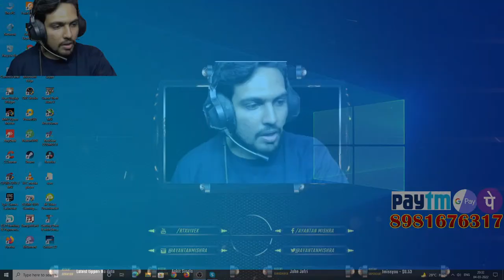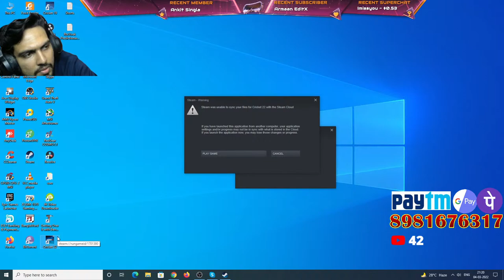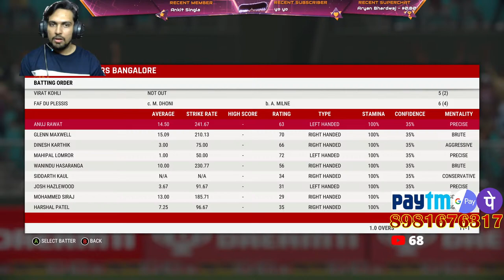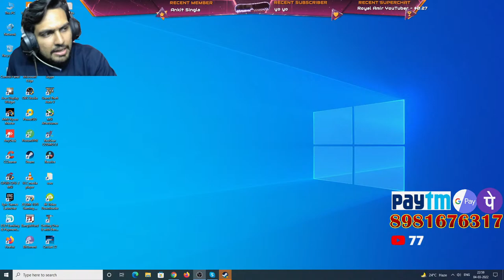Sri Lanka Tour Of India - India vs Sri Lanka 1st Test Day 2 - Cricket 22 Live - RtxVivek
Myself RtxVivek, An Indian Cricket 22 Streamer/Content Creator From West Bengal, Kolkata, India.

RTXVIVEK SOCIAL MEDIA HANDLES :-

⦿ Motherboard: MSI B450 Tomahawk MAX Gaming Motherboard
⦿ Ram: 16 GB - Corsair Vengeance LPX 8GB (2x8GB) DDR4 3200MHZ C16 Desktop RAM (Black)
⦿ Graphic Card: ZOTAC Gaming GeForce RTX 2060 Twin Fan 6GB GDDR6 192-bit Gaming Graphics Card
⦿ Processor: AMD Ryzen 5 3600X Desktop Processor 6 cores up to 4.4GHz 35MB Cache AM4 Socket
⦿ PSU: Corsair CV550, CV Series, 80 Plus Bronze Certified, 550 Watt Non-Modular Power Supply - Black
⦿ HDD: 1 TB - Seagate Barracuda ST1000Dm010 1TB 64Mb Cache SATA 6.0GB/S 3.5" Hard Drive Bare Desktop Drive
⦿ Monitors: Acer Nitro 23.8 inch Full HD 1920 x 1080-0.5 MS Response Time - 165 Hz Refresh Rate IPS Gaming Monitor
⦿ Mouse : Zinq Technologies 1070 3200 DPI LED Backlight 6 Button USB Gaming Mouse with Nylon Braided Cable (Black)
⦿ Keyboard :HP Desktop C2500 Keyboard
⦿ Headphones: Redgear Cosmo 7.1
⦿ Router :TP-Link Archer C6 Gigabit MU-MIMO Wireless Router
⦿ Webcam :Logitech C270 HD Webcam, HD 720p/30fps